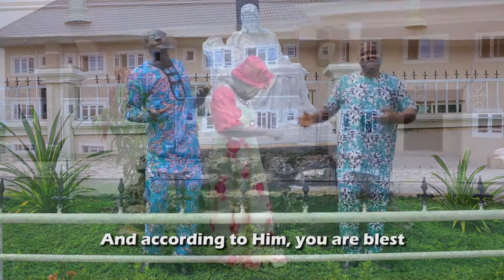NWEE NDIDI by Rev. Fr. Amobi Maria J. C. Okonkwo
The unfortunate one is urged in this song to be patient because success is imminent. (English and Igbo language)